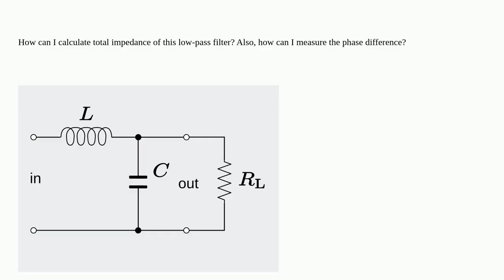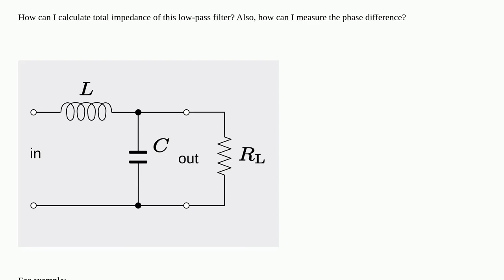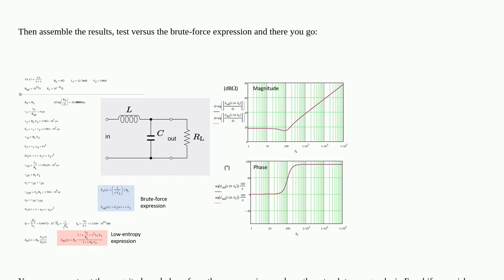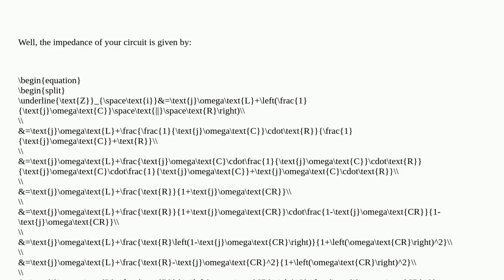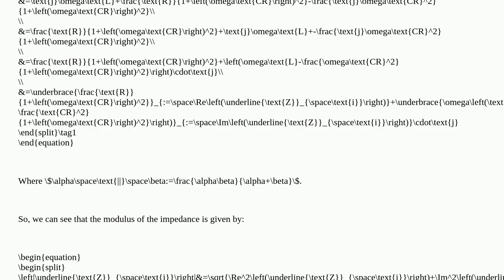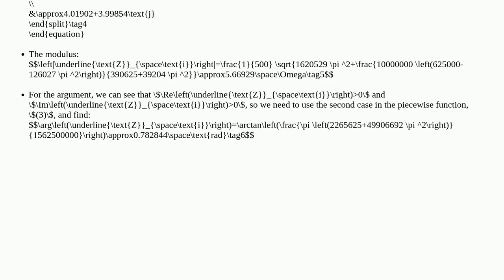How can I calculate the total impedance of a second-order low-pass filter?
A special thanks goes out to the community

  impedance filter low-pass